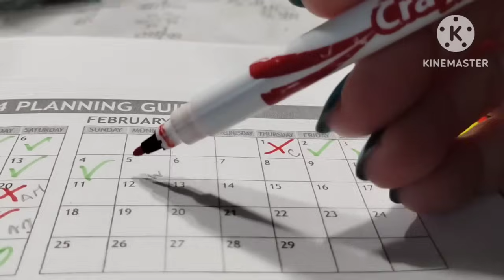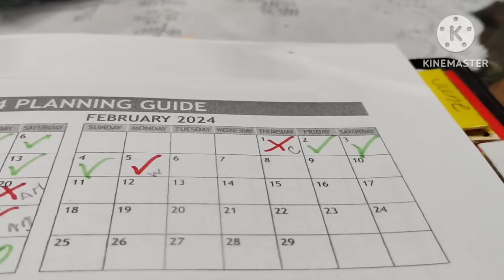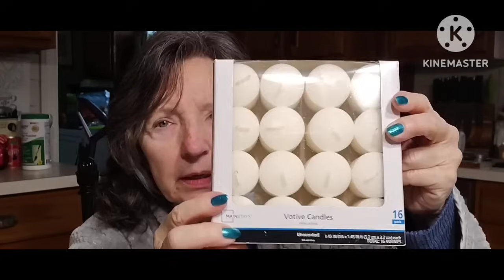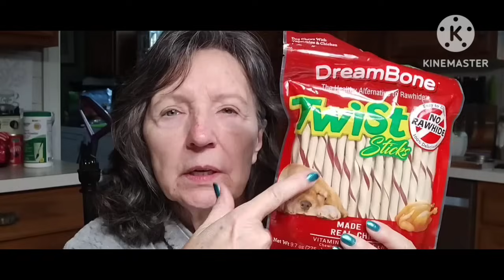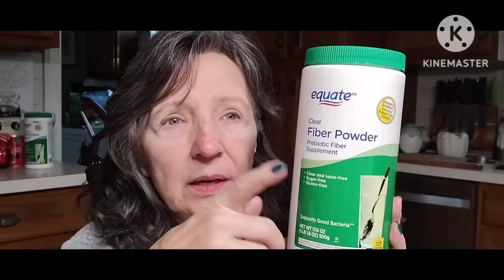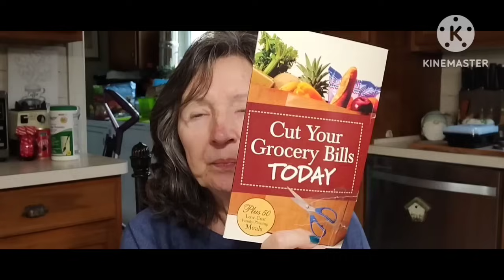DEBT FREE LIVING ❤️ EMBRACING SIMPLICITY